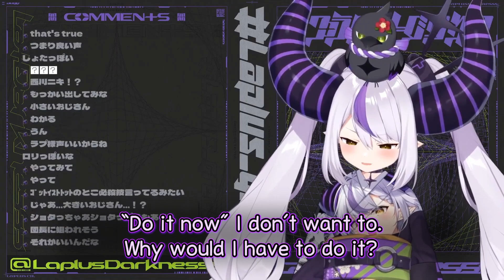Laplus Was Surprised By The Weird Comment She Received 【ENG Sub Hololive】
The cute Hololive VTuber Laplus Darkness found a comment where one of her viewers wonder whether she's a little girl or a little boy